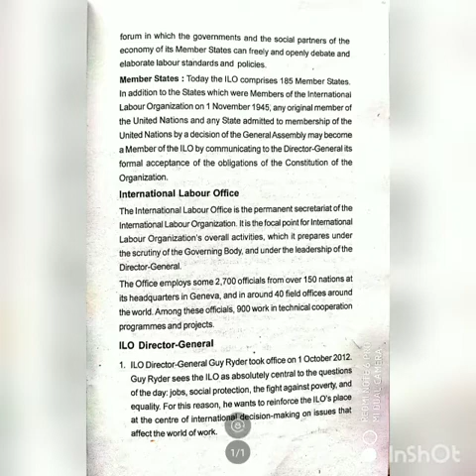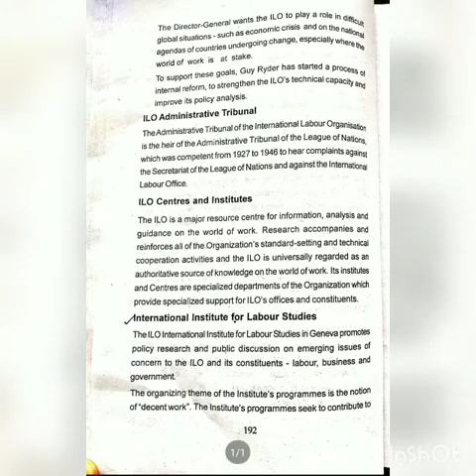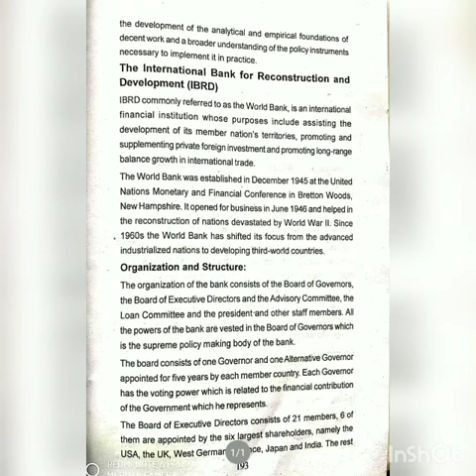international labour office